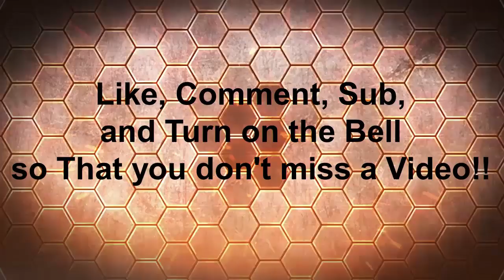stranded roleplaying with Nick